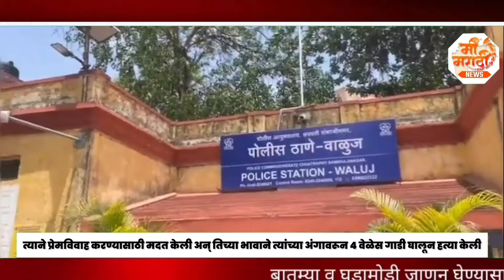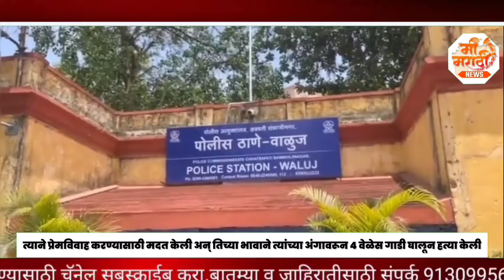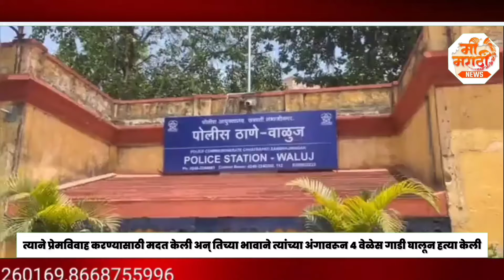संभाजीनगर || वडिल हात जोडून विनवणी करत होते मात्र सुडाने पेटलेल्या आरोपीने डोक्यावरून गाडी घालून..